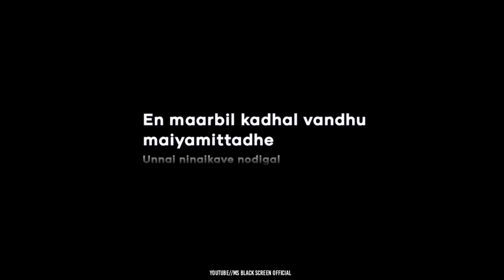unnai ninaikave nodigal pothume whatsapp status black screen